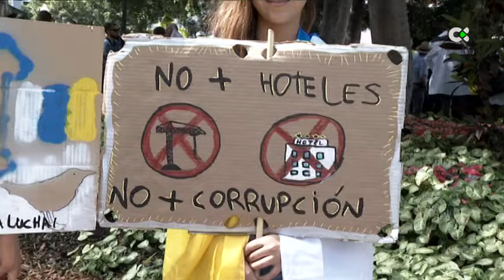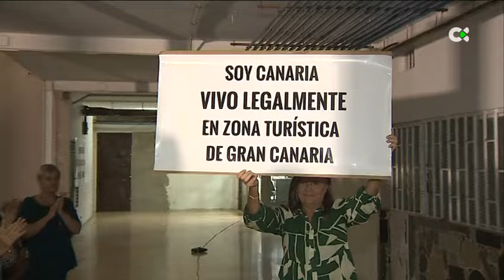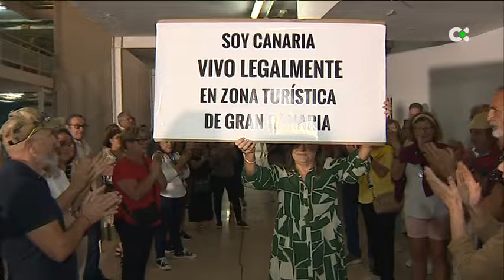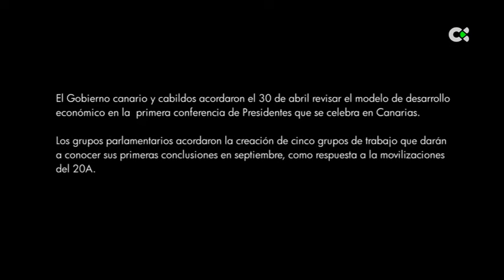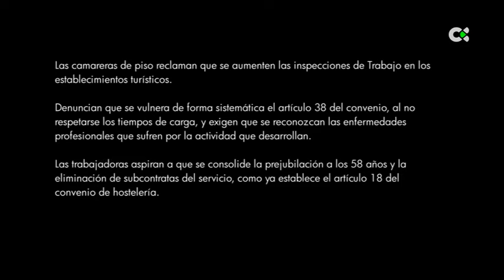Noche de reportajes | La tierra del turismo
LA TIERRA DEL TURISMO